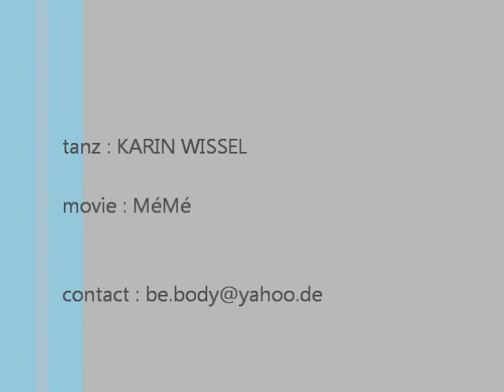improvisation libre karin wissel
free improvisation, dance in slow motion by karin wissel
berlin 2011
filmed by mémé